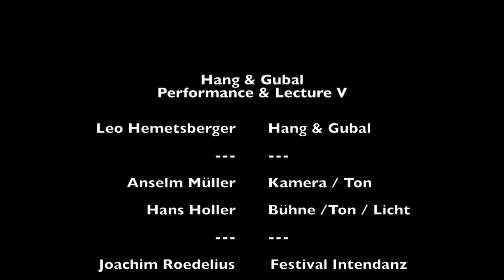Geschenk des Augenblicks 5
"Geschenk des Augenblicks 5"; More Ohr Less Juni 2017, Baden; Camera: Anselm Müller, Ton: Hans Holler, Intendanz: Hans Joachim Roedelius